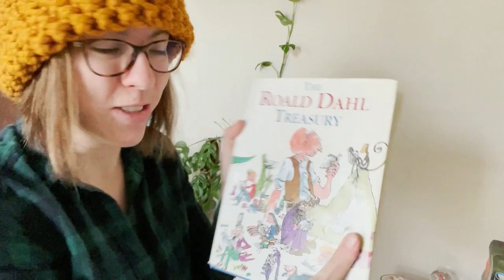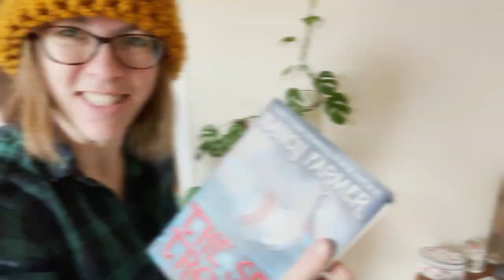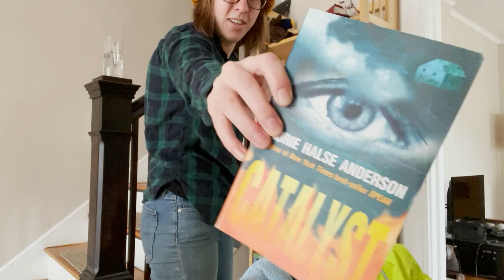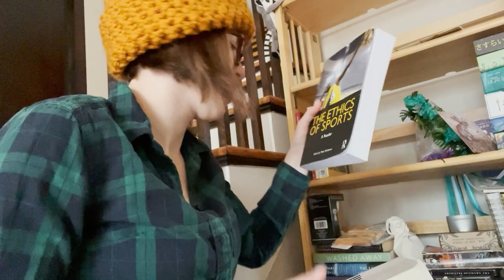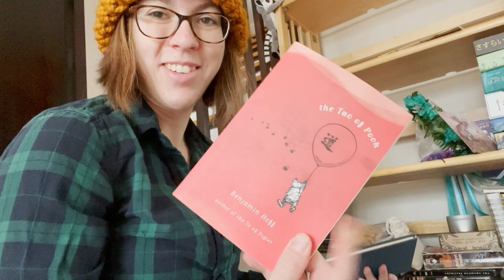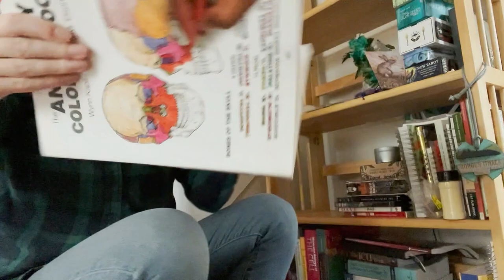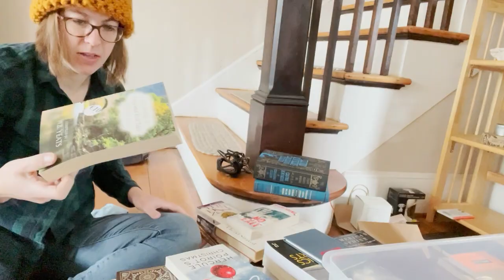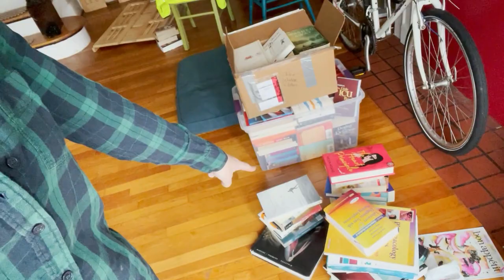Packing up my Bookshelves Vlog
Hello all! Putting up this little book packing vlog today! In which I do the anti-Kondo method of just gabbing about all the books I love which significantly slowed down the forward momentum of putting shit into boxes. Video going up a little later this week because apparently trying to learn a completely new editing software while working on an 18 minute vlog with multiple cuts and transitions was THE BEST IDEA I'VE EVER HAD. She said non-sarcastically. No timestamps because... chaos? Also banjo music.